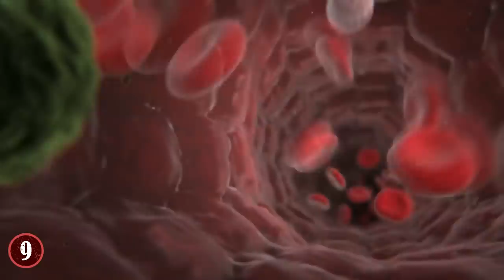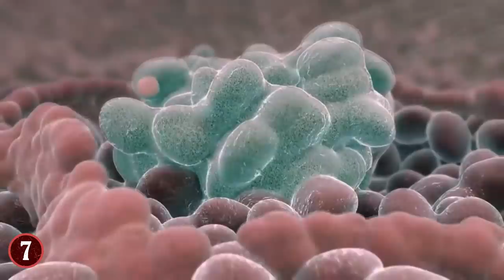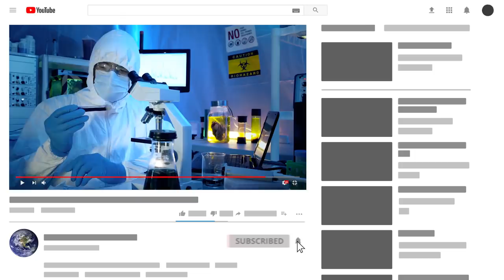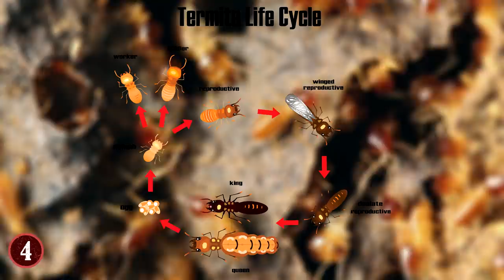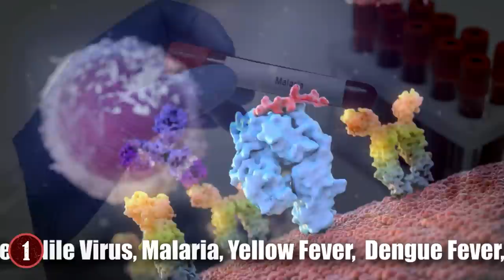9 Most DANGEROUS Insects In The World!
Check out the 9 Most DANGEROUS Insects In The World! From the worst insects like mosquitos to some of the most annoying bugs in around the world, this top 10 list of insects will amaze you!